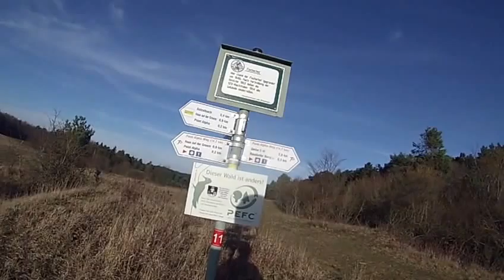Rhön MTB-10/12-Ulstertal-Point Alpha-Kultur Rad Touren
Geisa